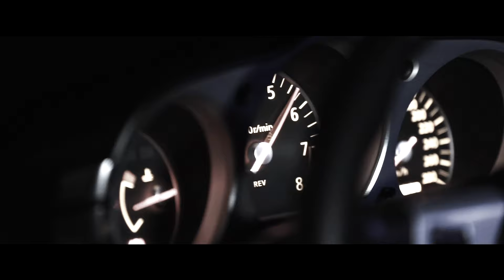Magda Niewińska - Łączy nas noc (Disco Polo Remix 2025)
🎵 Muz. & Sł. Jan Bańkowski
🎬 Realizacja video: Janusz Konopla